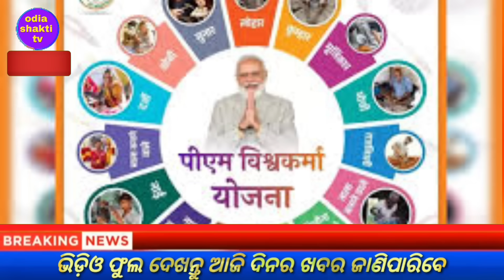today's morning news odisha/31 october 2023/heavy to heavy rain/odisha news today/odisha samachar